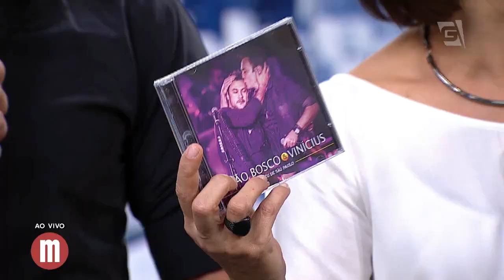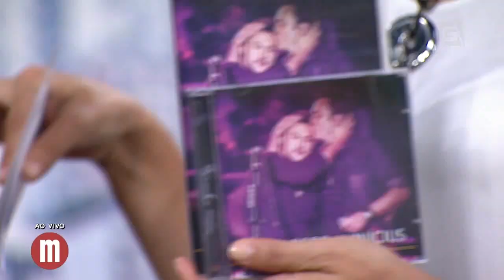João Bosco e Vinícius - Mulheres (09/11/16)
A dupla sertaneja João Bosco e Vinícius arrasaram no Mulheres com seus hits super românticos!